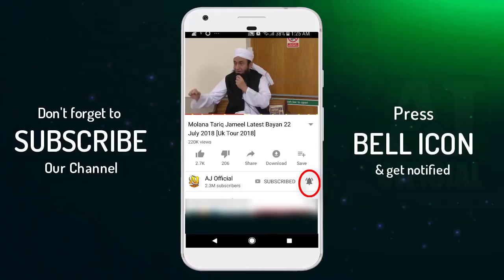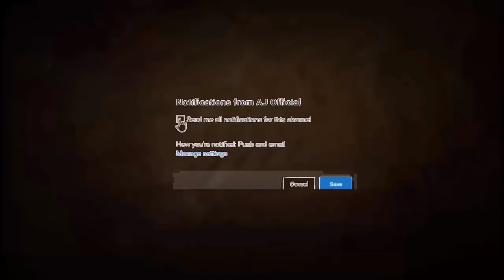September 21, 2018(32)